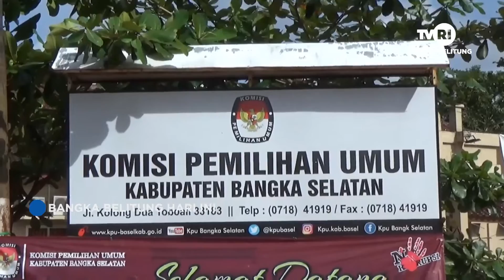120 ORANG CALON PPK IKUTI TES WAWANCARA